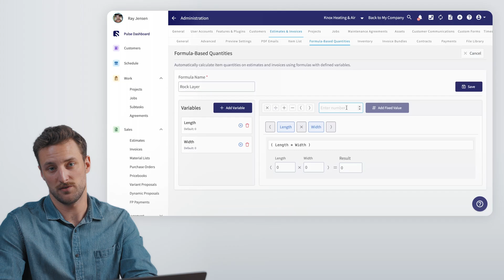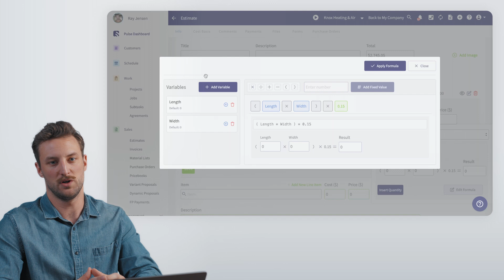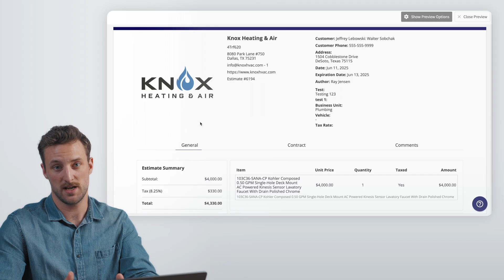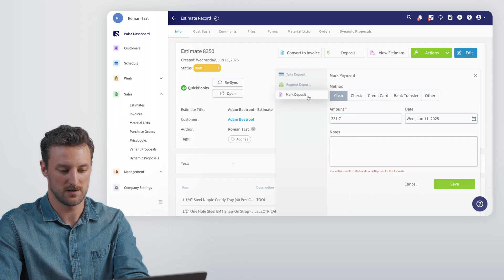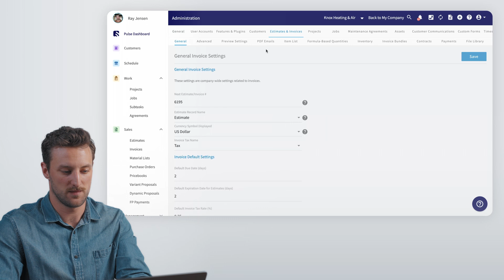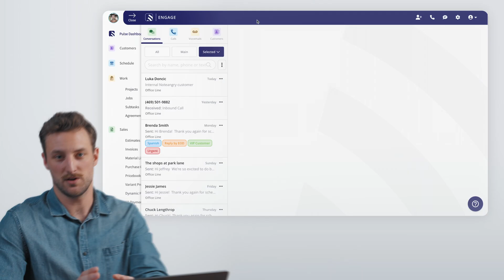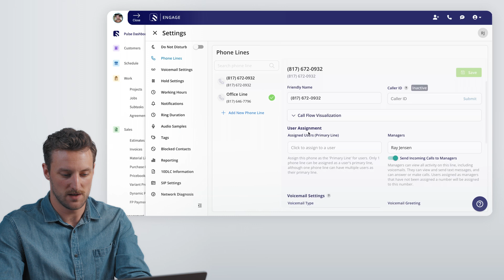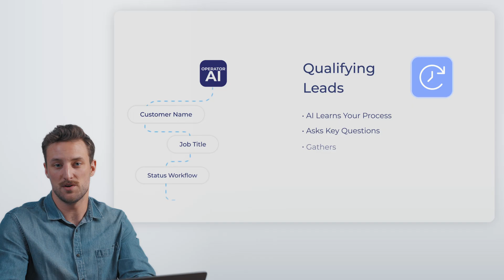FieldPulse Product Updates | Summer 2025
Discover the latest FieldPulse product updates for this summer designed to take your field service business to the next level!  From seamless integrations to powerful automation tools, these updates are here to help you save time, boost efficiency, and increase revenue.

We are continuously listening to our customer's needs and making product improvements. Want to learn more about our product and how we support field service businesses? We'd love to talk to you!

What’s New in FieldPulse:

00:00 Intro
00:10 Formula-Based Quantities
03:15 Job Gantt
04:11 Acorn Finance
07:09 Automatic Deposit Invoices (Quickbooks)
09:27 Estimates & Invoices PDF Updates
10:46 Engage UI Refresh
12:06 Engage Mobile Call Hold
12:51 Engage Phone Tree and Call Visualizer
14:43 Operator AI
15:25 Outro